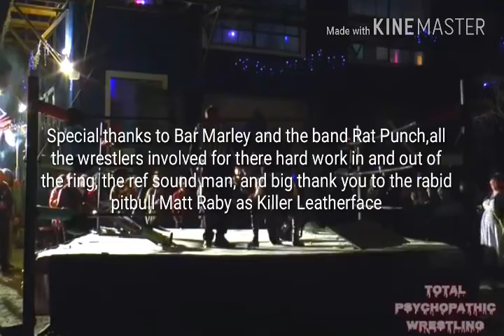TPW Full Show: Bar Marley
Total Psychopathic Wrestling from Bar Marley Knoxville TN March 18th 2017 see the best in high flying lucha as Liger Kid takes on Omen and for the first time ever The Cadillac Cowboy locks up with Dante HP and in the main event RevYnot Hack vs Killer Leatherface for the outlaws with chainsaws championship in a deathmatch to the death